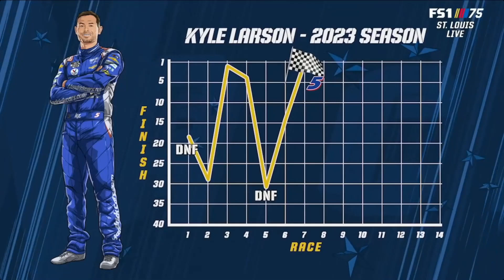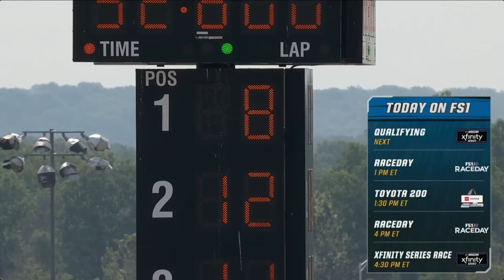2023 Enjoy Illinois 300 Practice & Qualifying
2023 Enjoy Illinois 300 Cup Practice & Qualifying @ WWT Raceway